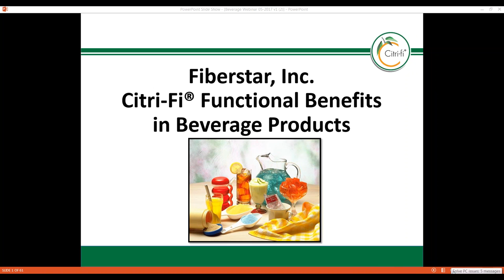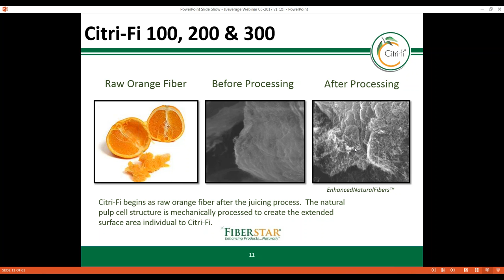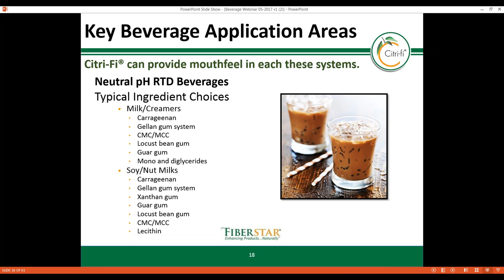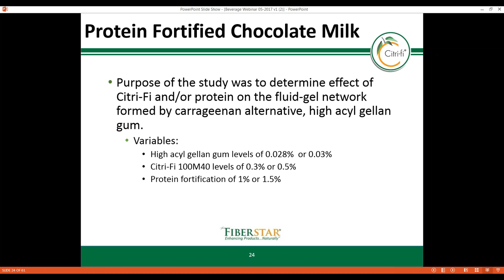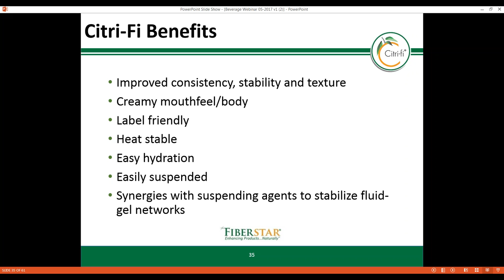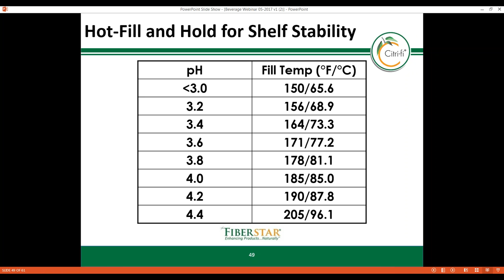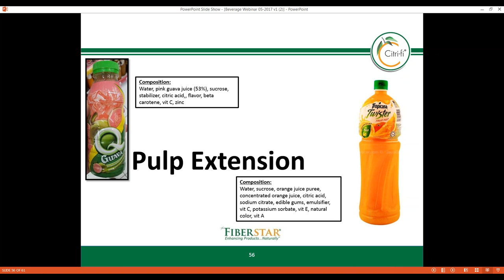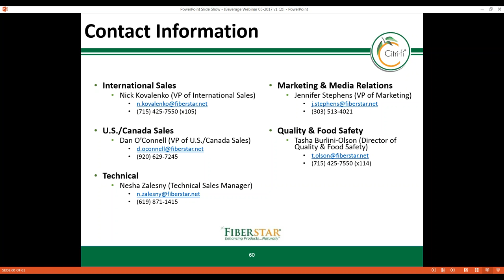Citri Fi® Functional Benefits in Beverage Products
Citri-Fi natural citrus fiber improves beverage products like plant-based milks, juices, smoothies, RTD and powdered drinks. This natural fiber provides stabilization, clouding, improved mouthfeel and texture. Citri-Fi can be labeled as citrus fiber, dried citrus pulp or citrus flour which resonates well in the clean label markets.

Have a question or need a sample?